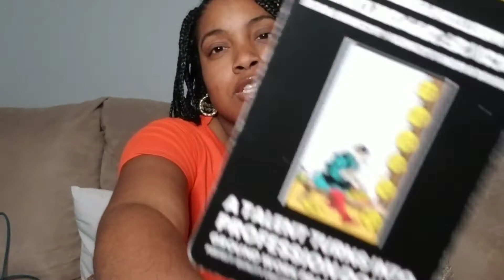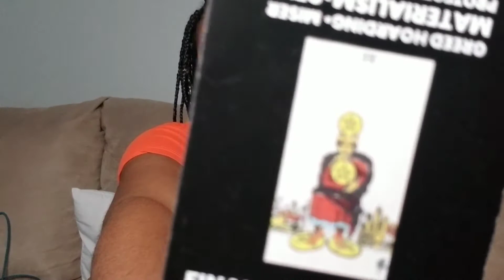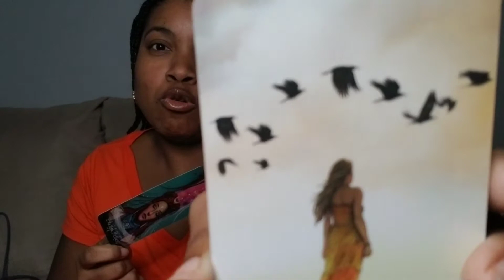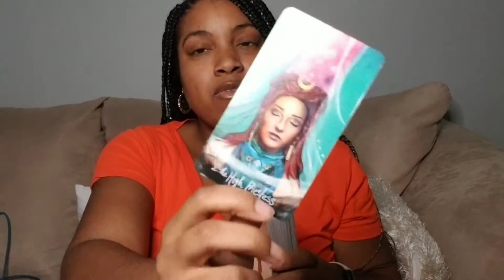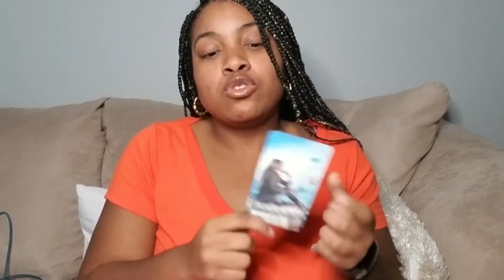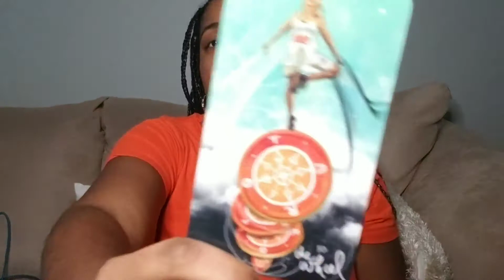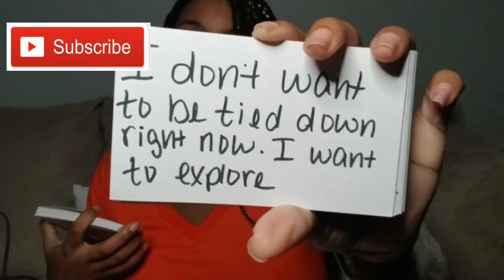Capricorn!♑"I CANT HANDLE SEEIN U WITH SOME1 ELSE"😫 Tarot Love Reading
Here is your tarot love reading for Capricorn!

Also, I will be answering spiritual questions on my channel. No judgment zone.

I am now offering short personal readings. Visit my Etsy shop